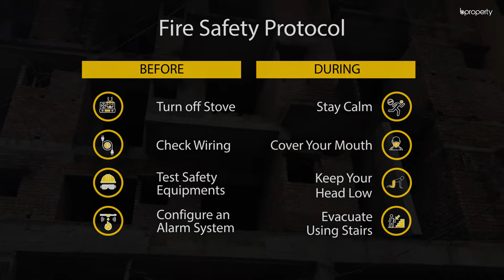Nearly Finished 1,390 Sq. Ft. Flat in Adabor | Flat for Sale in Dhaka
Delve right into one of the most homely residential areas in Dhaka - Adabor. The place has been around for quite some time now and it’s tough to miss it. It sort of shows you the essence of Dhaka. Its streets and the living culture. This to-be 1,390 Sq. Ft. apartment will make for an excellent home once done.